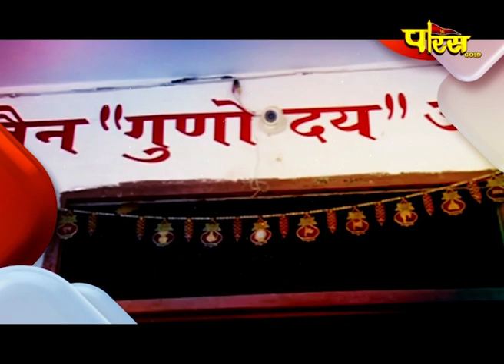Jin Abhishek | Gunoday Tirth Gulgaon | जिन अभिषेक | गुणोदय तीर्थ गुलगांव | (08 जुलाई 2021,गुरूवार)